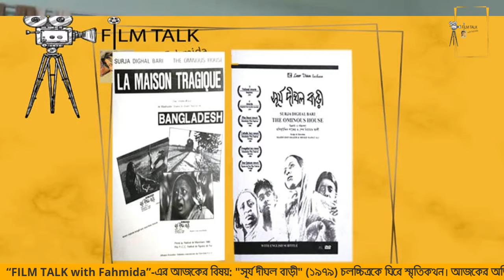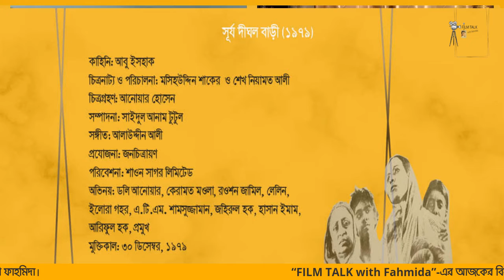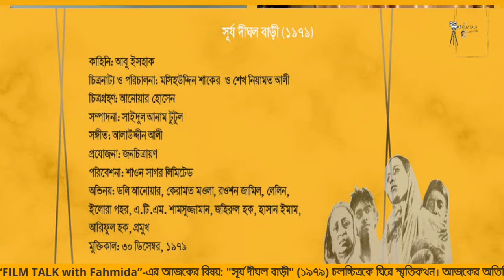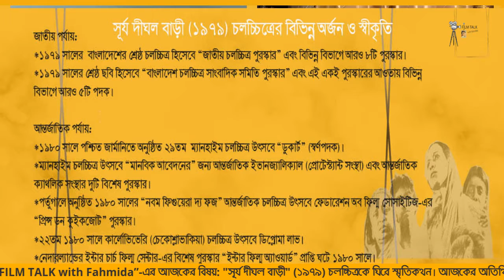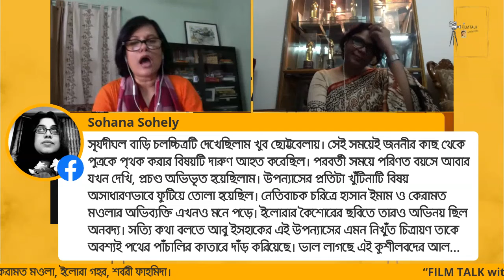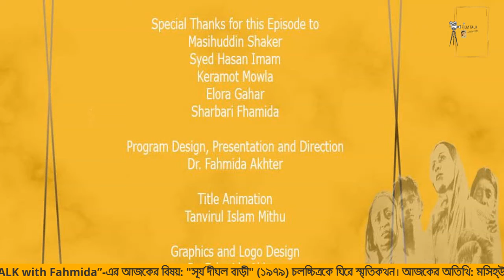“Film Talk with Fahmida” on ‘Surjo Dighal Bari’ [The Ominous House, 1979]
“Film Talk with Fahmida” on ‘Surjo Dighal Bari’ [The Ominous House, 1979] (3rd Episode)

“FILM TALK with Fahmida”, is a live streaming on Fahmida Akhter’s Facebook profile.
The focus of this episode is on the film,‘Surjo Dighal Bari’ (The Ominous House, 1979), an ethnographic representation of real life on celluloid. The film’s cinematic aesthetics, production method, impact and achievement were discussed in the episode. The participant of this episode were: Keramot Mowla (Actor of the film), Elora Gahar (An actress of the film), Sharbari Fhamida (Daughter of Late Sheikh Niamot Ali) and Syed Hasan Imam (Actor and distributor of the film). One of the directors of the film Masihuddin Shaker could not participate due to some technical problem. We hope to make another episode of the show focusing only on him.

Host:
Dr Fahmida Akhter
Associate Professor
Department of Drama and Dramatics
Jahangirnagar University
Bangladesh

“FILM TALK with Fahmida”-এর এই পর্বের বিষয়: সূর্য দীঘল চলচ্চিত্রের (১৯৭৯) নির্মাণ ও শিল্পভাবনা। সাথে ছিলেন: সৈয়দ হাসান ইমাম, কেরামত মওলা, ইলোরা গহর ও শর্বরী ফাহমিদা।

The Credit Line of the Show:

Masihuddin Shaker
Keramot Mowla
Elora Gahar
Sharbari Fhamida

Graphics, Program Design, Hosting and Direction
Dr Fahmida Akhter

Title Animation
Tanvirul Islam Mithu